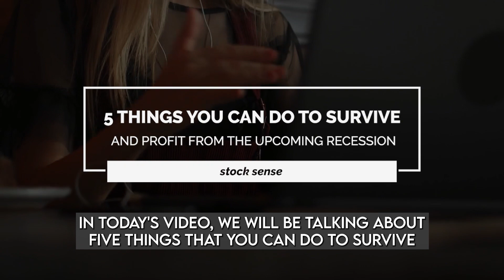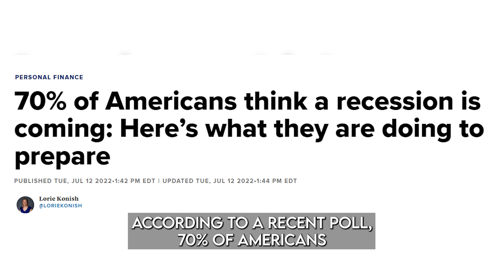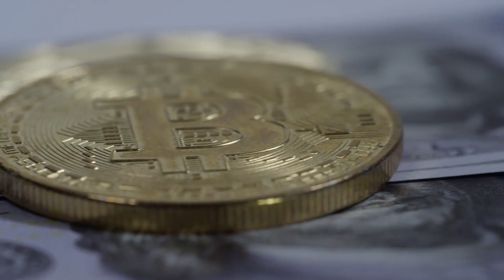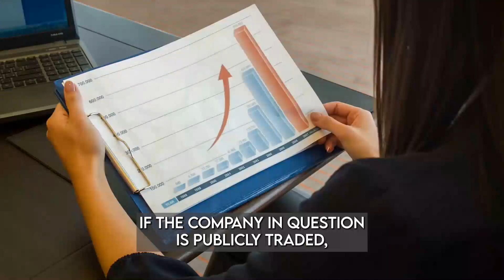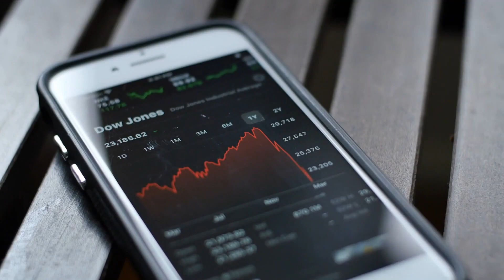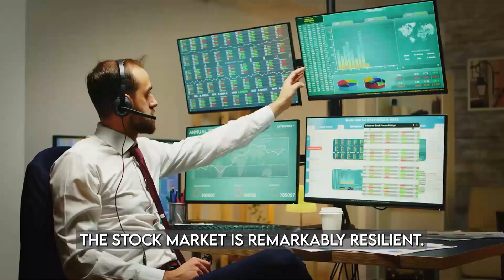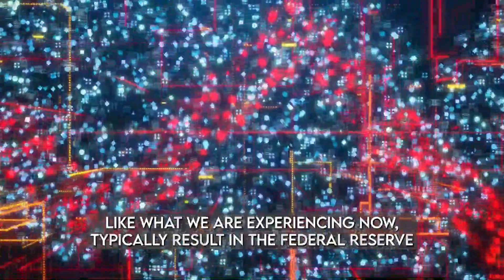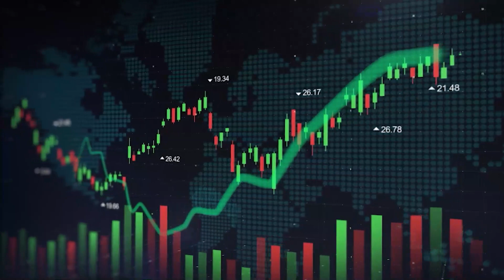Warren Buffett : This is How You Become Rich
A recession is all but inevitable for the US economy. Billionaires and analysts have begun preparing their portfolios for the upcoming downturn. But, how exactly are they doing this? In today’s video, we will be talking about five things that you can do to survive or possibly even profit from the upcoming recession. Stick around as these tips we have can dictate whether or not you come out on top once the recession ends. Thanks for supporting our channel, let’s dive right into the video.